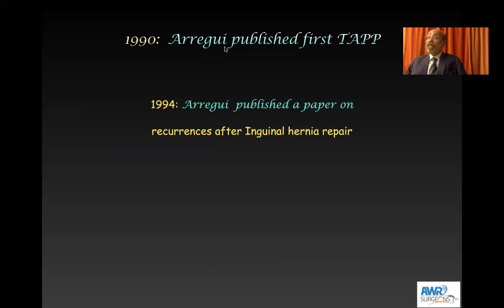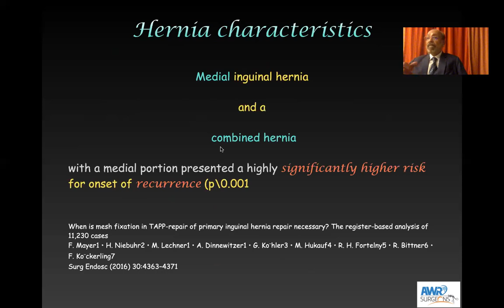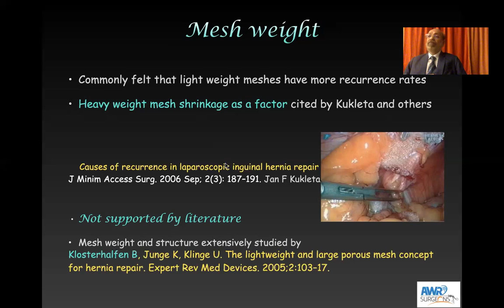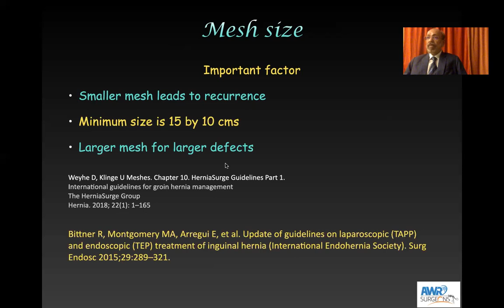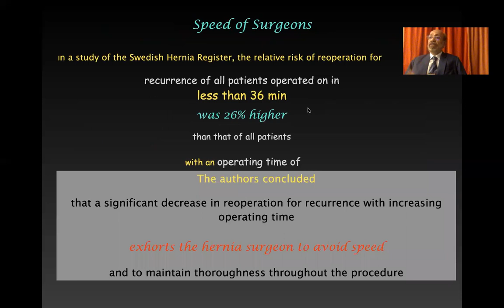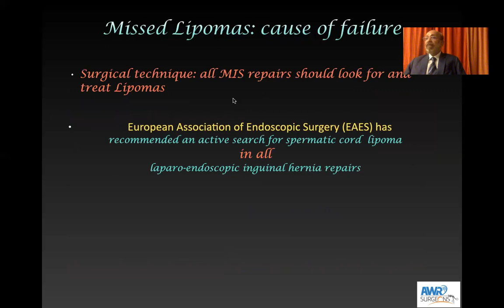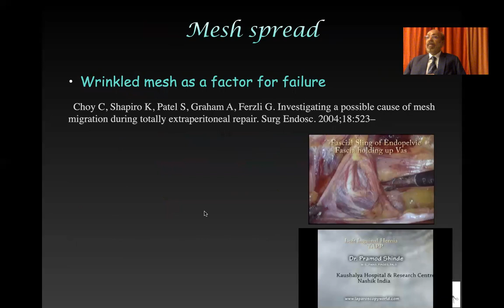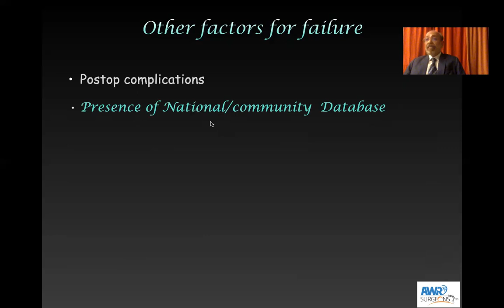Why do MIS inguinal hernia repairs fail? by Dr. Pramod Shinde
Dr. Pramod Shinde breaks down the several ways a minimally invasive inguinal hernia repair can come undone, along with what you can do to avoid this.

Streamed live for the ANZAWR virtual conference on 7th November 2020.